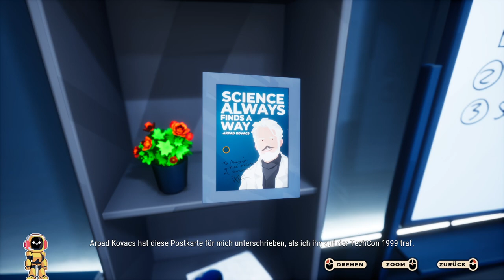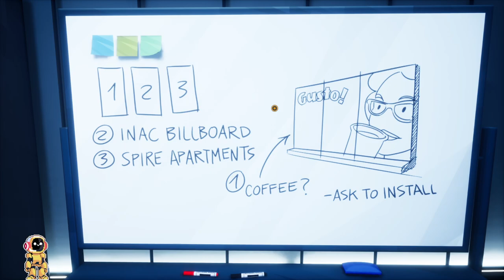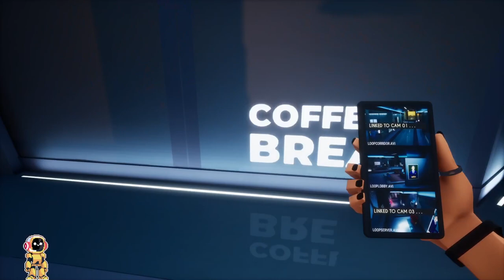American Arcadia | Du bist Trevor Hills und entdeckst den Komplott deines Lebens | Full Demo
Hallo Gamer Freunde & Ladies - Willkommen zu einem neuen LIVE -  Let's Stream zu: American Arcadia

@Inspektor's Gaming_Lounge Archiv

Erlebe die außergewöhnliche Geschichte von Trevor, einem gewöhnlichen Mann aus der berühmtesten Realityshow der Welt.
American Arcadia ist ein cineastischer Puzzler
und kombiniert 2,5 D-Plattformer und First-Person-Spiel, um von einer packenden Flucht zu erzählen.

ÜBER DIESES SPIEL:

Schalte American Arcadia ein, die berühmteste Realityshow der Welt!
In dieser retro-futuristischen Stadt im Stil der 70er Jahre führen alle Einwohner ein Leben voller Luxus und Komfort ... ohne zu ahnen, dass dieses Leben jeden Tag rund um die Uhr übertragen wird!

LERNE TREVOR KENNEN
Trevor Hills ist ein ganz normaler, gewöhnlicher, durchschnittlicher Mann und ist mit seinem langweiligen Leben als Büroangestellter vollauf zufrieden.
Leider macht ihn das bei den überaus wichtigen Zuschauern von American Arcadia nicht sonderlich beliebt, sodass er für die Reise ohne Wiederkehr in den Tod freigegeben wird – außer, er entkommt.

Zum Glück erhält Trevor Hilfe.

ANGELA, SEHR ERFREUT!
Angela Solano ist Bühnentechnikerin bei American Arcadia und möchte dafür sorgen, dass Trevor lebend aus Arcadia herauskommt.
Sie hilft ihm von außen und nutzt technische Mittel und Einfallsreichtum, um die Welt um ihn herum zu manipulieren und ihm den Weg in die Freiheit zu ebnen.

Doch weder Angela noch Trevor ahnen, dass diese Flucht zu einer Reise voller Drehungen, Wendungen und Lügen wird.

ZWEI ERLEBNISSE, EIN SPIEL
Du übernimmst die Kontrolle über zwei verschiedene Charaktere in zwei unterschiedlichen Welten: Du spielst Trevors Flucht in 2,5 D-Puzzler-Plattformer-Abschnitten und hilfst ihm als Angela im First-Person-Gameplay beim Hacken.
Und nur, wenn beide zusammenarbeiten, kann es ihnen gelingen, den Konzern zu besiegen, der hinter ihnen her ist!

VOM STUDIO, DAS "CALL OF THE SEA" ENTWICKELT HAT
Nach einer Geschichte von Liebe und Verlust in den 1930er im Südpazifik hat Out of the Blue nun ein vollständig neues Spielerlebnis in einer Welt erschaffen, die auf ganz andere Art und Weise voller Wendungen und Geheimnisse ist.

Spiele dich durch eine vielschichtige Erzählung mit dem typischen Feinschliff und der Kunstfertigkeit eines preisgekrönten Studios und erlebe, wie die erfahrenen Schauspieler und Sprecher wie Yuri Lowenthal (Spider-Man 1 & 2, Call of the Sea), Krizia Bajos (Cyberpunk 2077, League of Legends) und Cissy Jones (Firewatch, Call of the Sea) und weitere Größen, die Charaktere und die Welt zum Leben erwecken.